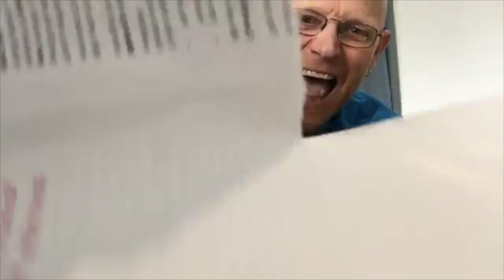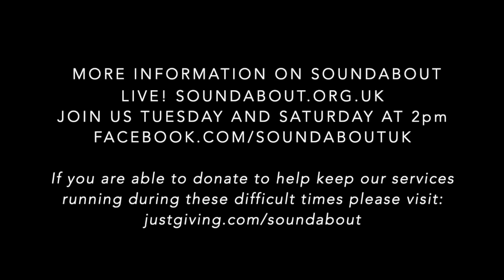Soundabout TV #5: Shake, Rattle & Roll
Featuring Steve Harper, from our fantastic Soundabout charity Music Practitioner team, with songs, music and sensory fun aimed at people of all ages with PMLD and SLD.

Have a watch and let us know any thoughts or ideas.

To make a donation to help us continue to reach people with additional needs at this particularly isolating time,